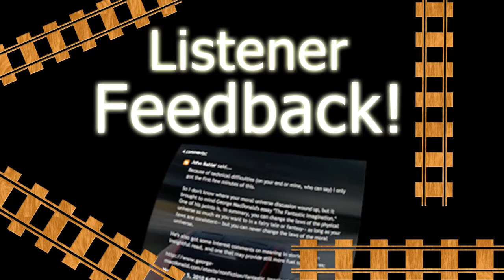How to Read a Story | Episode 13 - Derailed Trains of Thought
Dr. Suess says you can read with your eyes shut, but we're not so sure. This episode we take a reader's viewpoint to discover what it takes to fully engage a story. Along the way, Tim shows off his film school terminology, Nick pulls out his "I've read Russian novels" card, and we attempt a defense of much-maligned movies.

Also, Brian Scherschel joins us again to introduce us to director John Ford and his western The Searchers. So, come on, give us a chance. Maybe you'll give that crazy foreign film a second look as well.